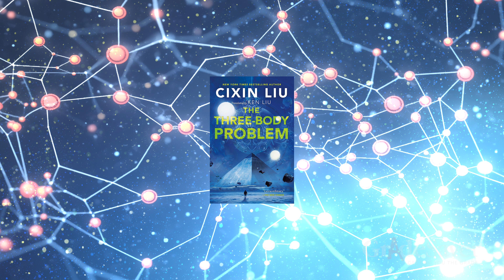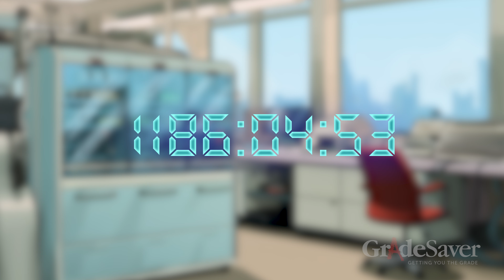The Three-Body Problem - Book Summary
Published in 2008, Liu Cixin’s The Three Body Problem is a science fiction novel and the first in the author’s popular Remembrance of Earth’s Past trilogy. The book spans from the Chinese Cultural Revolution to the present day and alternates chiefly between the perspectives of its two main characters: Ye Wenjie an astrophysicist who attempts to bring about Earth’s destruction at the hands of an extraterrestrial race, the Trisolarans; and Wang Miao the nanomaterials scientist determined to stop her.

Cixin’s novel opens in 1960s Beijing, where Wenjie, one of the novel’s central characters, watches her father get beaten to death during a struggle session at Tsinghua University. This event, combined with her treatment as a political outsider over the next few years, radicalizes Wenjie, who grows to believe that it’s impossible for humanity to save itself—and that an outside force must redeem it.

After her father’s death, Wenjie is labeled a traitor and taken to the mysterious Red Coast Base, a labor camp in Inner Mongolia. When she is accused of colluding with a journalist on the base, Wenjie is punished and loses consciousness. She wakes up on a helicopter and is told she is being taken to Radar Peak, a nearby base where she will consult on a weapons research project that will require her expertise in astrophysics.

Eventually, Wenjie learns the Red Coast Base’s true mission: to seek out alien life. She uses the base’s radio waves to contact an alien race. To her surprise, she receives a message back from an extraterrestrial race called the Trisolarans and encourages them to conquer Earth. Wenjie kills her husband and boss, the military physicists that brought her to Radar Peak, to keep her contact with the Trisolarans a secret. She gives birth to a daughter, Yang Dong, who eventually becomes a theoretical physicist.

Wenjie leaves the Red Coast Base for her old teaching job at Tsinghua University but never fully restores her faith in humanity. Some time later, Wenjie meets Mike Evans, an extremely wealthy Westerner who has also lost faith in humankind. Wenjie shares her knowledge of the upcoming alien invasion, and she and Evans form the Earth-Trisolaris Organization (or ETO) to prepare for further Trisolaran contact.

This brings the novel up to the present, where Wang Miao, a nanomaterials researcher and the novel’s main protagonist, faces a series of mysterious incidents. First, he is contacted by the enigmatic Battle Command Center, where he’s badgered by Shi Qiang, a rude but effective police captain. Shi Qiang informs Wang Miao that many scientists—including Ye Wenjie’s daughter, Yang Dong—have taken their own lives, convinced that physics is a lie.

Soon, Wang Miao begins seeing a mysterious countdown, first in his photographs, and then in his vision—it only stops when he pauses his scientific research. He discovers that these incidents are connected to the Frontiers of Science, a group of scientists, academics, and theorists. Wang Miao decides to join the Frontiers of Science as a spy for the Battle Command Center, determined to solve the mystery of these events with Shi Qiang.
Through the Frontiers of Science, Wang Miao begins playing the video game Three Body, an immersive virtual reality game designed by the ETO to recruit people to understand the Trisolaran plight. In the game, Wang Miao learns that the Trisolaran’s planet is in a system with three suns, which will soon destroy their planet and species. As a result, the Trisolarans are looking for a new home—and they believe that Earth is a perfect fit.

Wang Miao only grasps the reality of the countdown, and the Trisolarans’ power more broadly, when the entire universe flickers before his eyes. He interprets this as proof of Trisolaris’s influence and suffers from a breakdown, but he’s comforted by Shi Qiang, who encourages Wang Miao to recommit himself and try to save humanity.

Decades after its foundation, the ETO has fractured into three factions—Adventists, Redemptionists, and Survivors—with Ye Wenjie as its commander-in-chief, or spiritual leader. When the Battle Command Center arrests and questions Wenjie, she reveals that Mike Evans has been in secret communication with Trisolaris. The records of these communications are kept on his ship, Judgment Day, and even Wenjie doesn’t know their contents.

Using Wang Miao’s nanomaterials, the Battle Command Center destroys the Judgment Day and retrieves its files, which reveal many things. First, Trisolaran culture is harsh and not as morally advanced as Wenjie believes. Second, the Trisolaran fleet designed to invade Earth has already left but will not arrive for 450 years.